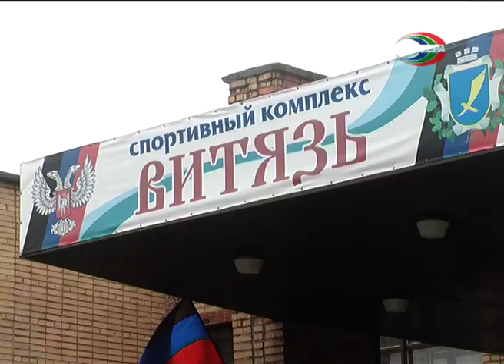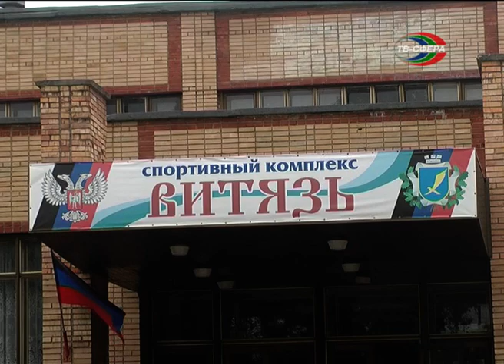Начало сезона в городском бассейне